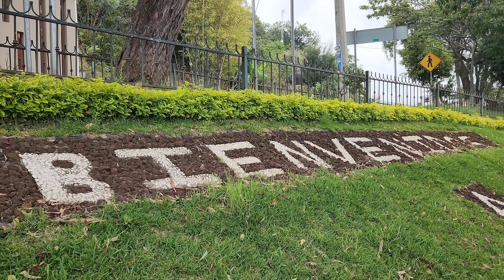the Governor sent the President to exile then defeated the French